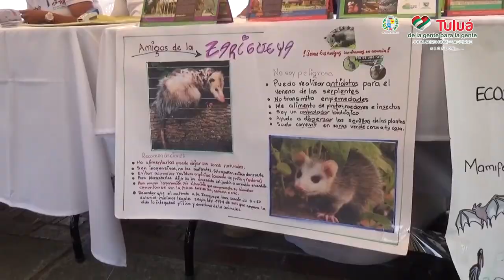Día mundial de los humedales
SerTulueño es cuidar nuestros espacios naturales. El gobierno DeLaGenteParaLaGente se unió a la conmemoración del día mundial de los humedales con una jornada de limpieza y cuidado de nuestro lago Chilicote y su entorno.